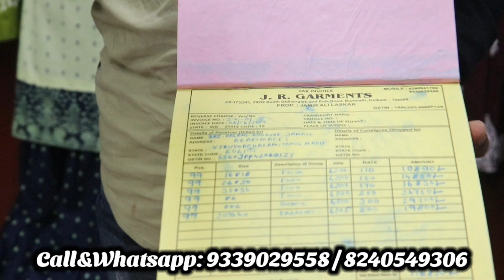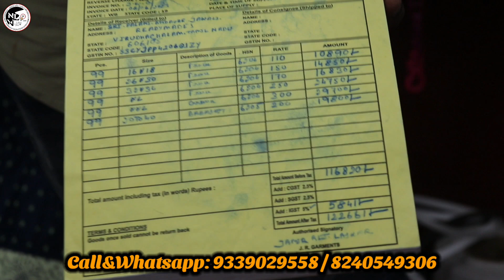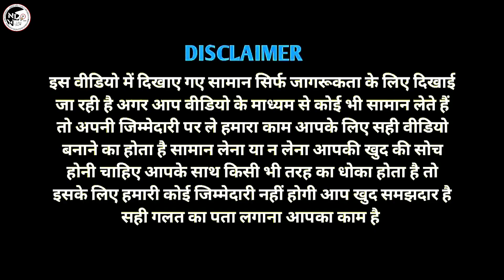बच्चो के कपड़े मात्र 27/- से || Kids Wear Latest Collection || Kids Wear Wholesale Market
𝙎𝙚𝙡𝙡𝙚𝙧 𝙄𝙣𝙛𝙤𝙧𝙢𝙖𝙩𝙞𝙤𝙣:-
JR Garments
Readymade Garments Wholesaler
Address:-
Kolkata Metiabruz Sontoshpur
Nearby Railway Station: Sontoshpur
Nearby Haat: Metiabruz Haat
░▒▓█►─═𝙉𝙚𝙬𝙡𝙞𝙛𝙚 𝙑𝙞𝙚𝙬═─◄█▓▒░
Kids clothes
Kids ka manufacturer
Kids ka wholesaler
Kids t shirt
jeans Garments wholesaler
Garments wholesaler in Kolkata
MATIABURUJ HAAT
lot garments wholesaler in kolkata
lot garments
wholesale market
lot garments wholesaler in wb
lot garments wholesale market
kolkata
kolkata wholesale market
garments wholesale
garments wholesaler
jeans wholesale
cheapest lot garments wholesale
garments busniess
lot garments wholesaler kolkata
kolkata garments wholesaler
garments stock lot wholesale market
lot garment wholsaler
cheapest garments wholesaler
readymade garments wholesale
second hand garments wholesaler
kolkata wholesale market
lot garments wholesaler in barabazar
garments wholesaler in barabazr
ladies garmets wholesale market in kolkata
kolkata saree
readymade garments wholesale market in kolkata
barra bazar wholesale market
readymade clothes wholesale market
kids wear wholesale market in kolkata
metiabruz haat
metiabruz kolkata
metiabruz haat jeans
metiabruz haat kurti
metiabruz haat location
metiabruz haat new video
metiabruz haat time table
metiabruz wholesale market
metiabruz haat opening time
abm haat metiabruz kolkata
abm haat
metiabruz haat wholesale market
abm haat metiabruz
abm haat kurti
abm haat kolkata jeans
abm haat wholesale market
manufacturer branded hoodies wholesale in mumbai
divine collection
cheap clothes in mumbai
justlook colaba collection colaba
branded jeans in cheap price
cheapest
branded clothes surplus
clothes in mumbai
METIABURUJ
Haat
SANTOSHPUR
Kolkata wholesaler
Kolkata
Mangla haat
ABM haat
Jabbar haat
Manufacturer
Kolkata ka wholesaler
Newlife View